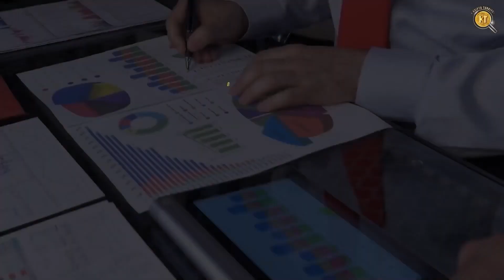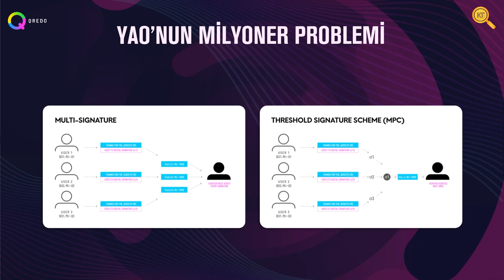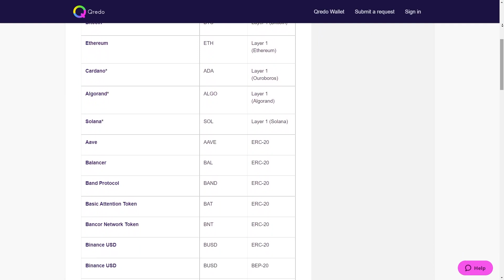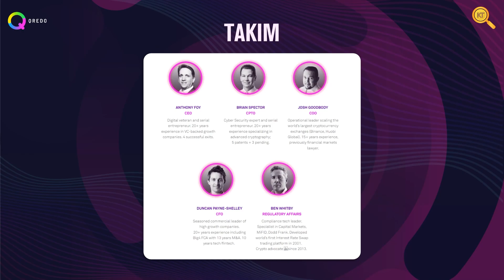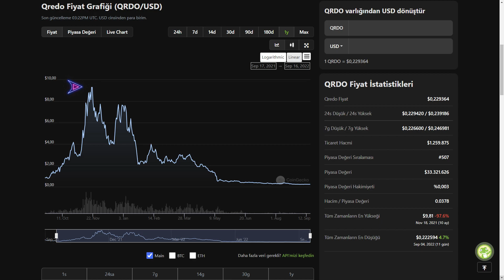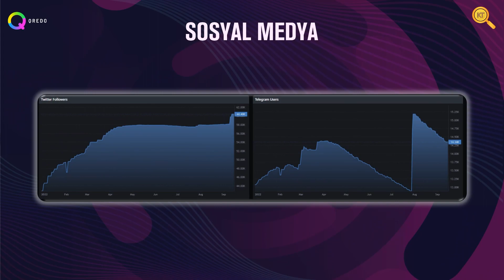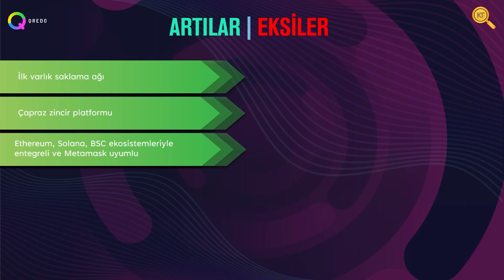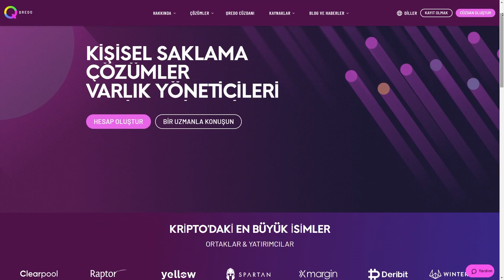Qredo Network L2 Blok Zinciri - İlk Merkeziyetsiz Varlık Saklama Ağı - 100x Potansiyeli Var Mı?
Qredo, Cosmos Tendermint kullanılarak üretilmiş bir katman-2 blokzincir ağı. Qredo’yu Arbitrum, Optimism gibi diğer katman-2 çözümlerinden ayıran şey; “tek bir ağ üzerine odaklanmıyor oluşu”. Yani mevcut katman-1 blokzincir ağlarının hepsine bağlanmayı amaçlıyor. Yalnızca duymaya alışık olduğumuz ölçeklenebilme, merkeziyetsizlik ya da güvenlik gibi blokzincirdeki popüler arayışları çözmek konusunda iddalı değil. Aslında bu ağları daha kullanışlı hale getirmeye odaklanıyor ve; kişiden kişiye transfer, merkeziyetsiz dApp kullanma gibi konularda birleşik ve pratik bir DeFi hizmeti sunuyor.

Qredo İlgili Bağlantılar

Bölümler
00:00 YTD
00:09 Prolog
00:36 Intro
00:43 Nedir?
01:14 Nasıl Çalışır?
01:44 Yao'nun Milyoner Problemi
02:12 Milyon Dolarlık Soruna Çözüm
03:00 Yol Haritası
04:17 Takım
05:01 Yatırımcılar ve Ortaklar
05:46 Jeton Ekonomisi
07:28 Stake Avantajları
07:50 Sosyal Medya
08:35 Artılar ve Eksiler
10:26 Kapanış Düşünceleri
11:11 Outro